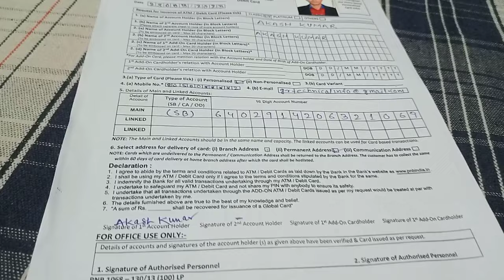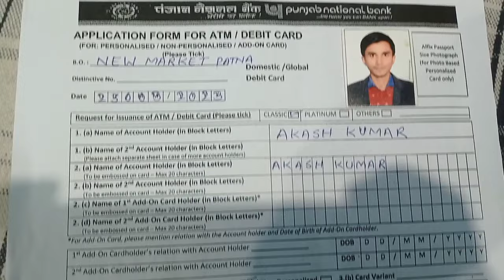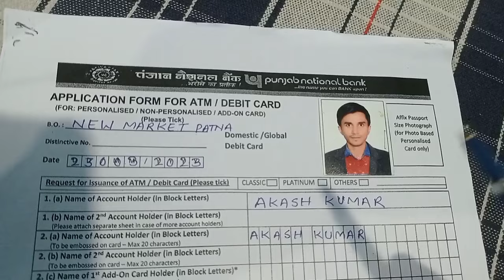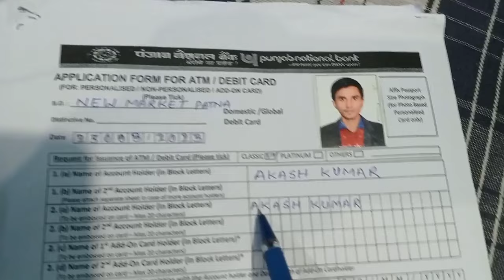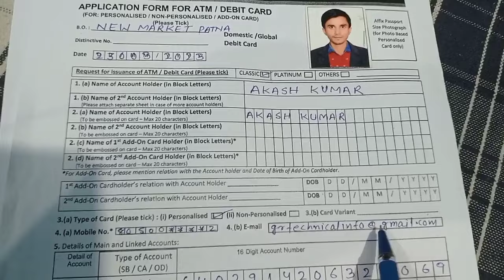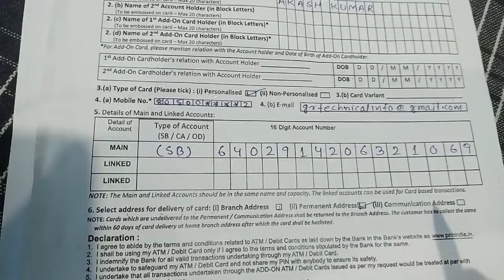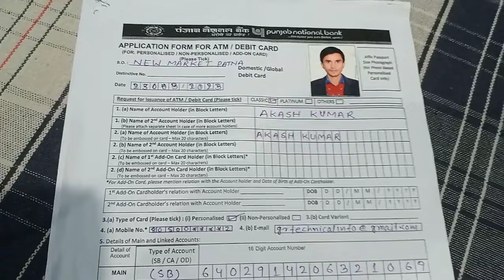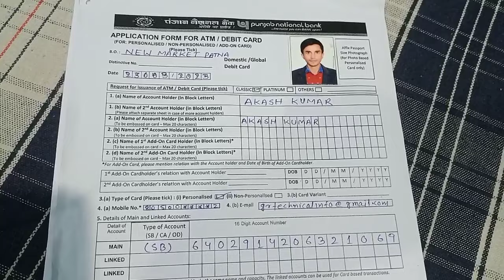PNB Ka ATM Form Kaise Bhare | How to fill the ATM Card form of Punjab National Bank | pnb atm apply